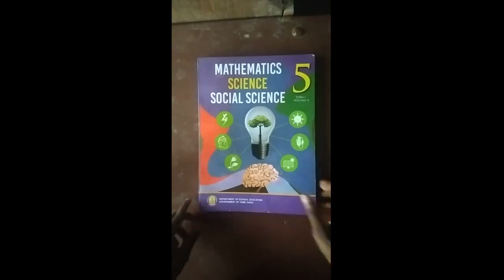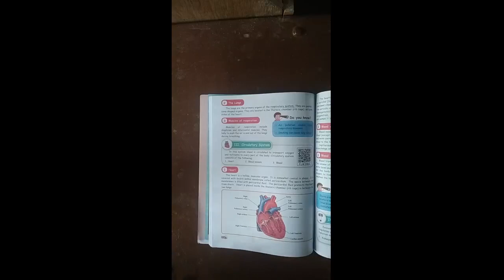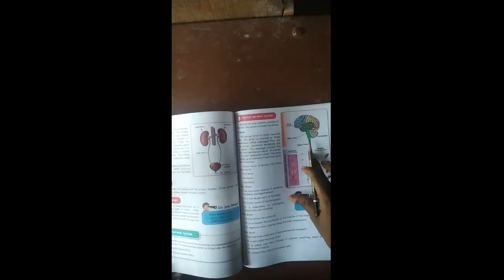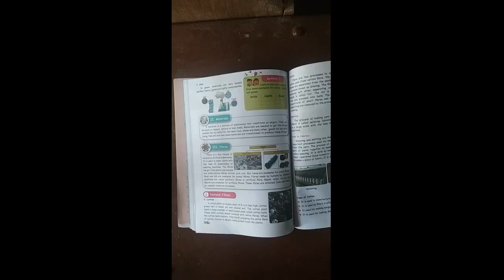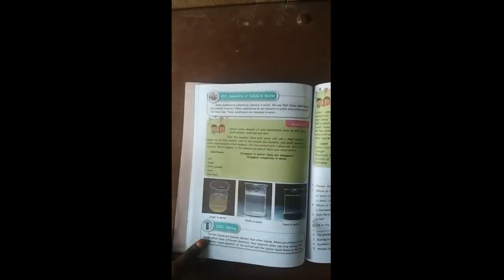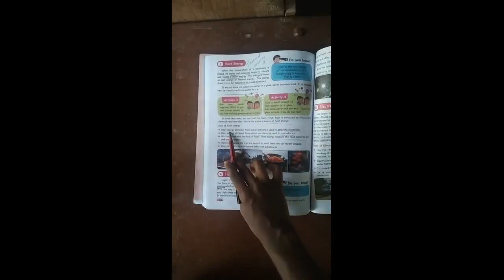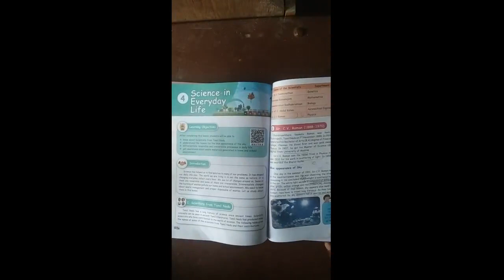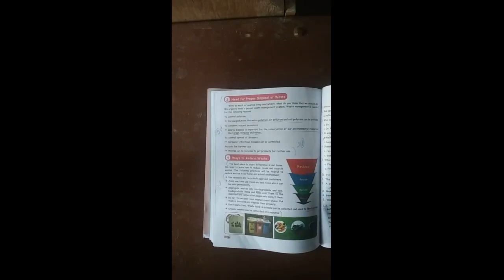Vittal School 5th std science 30.09.2021